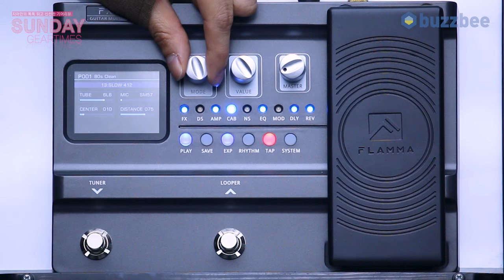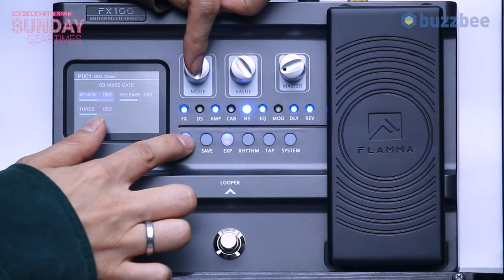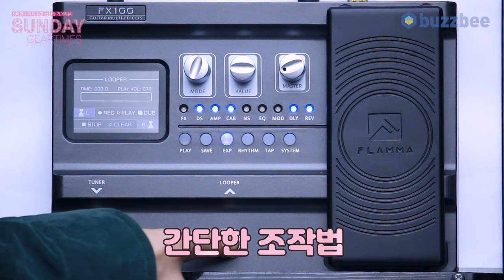[SundayGearTimes 589회] FLAMMA 멀티이펙터 FX100 2편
0:00 언박싱
0:04 기어 소개
1:11 프리셋 편집
2:43 드럼머신
4:20 루퍼
9:03  한줄평
9:40 점수